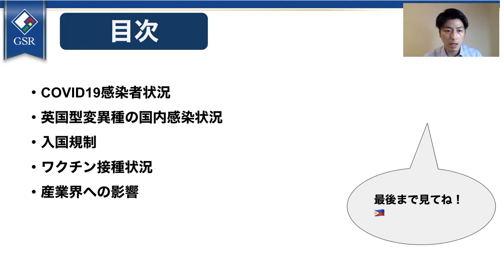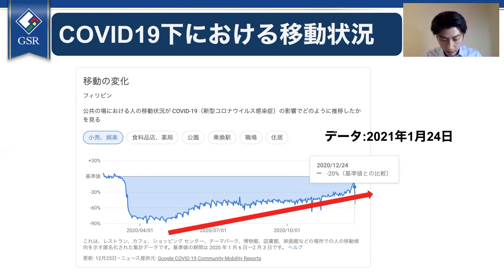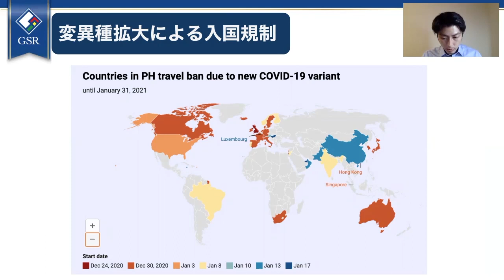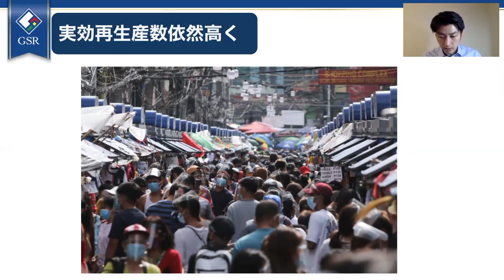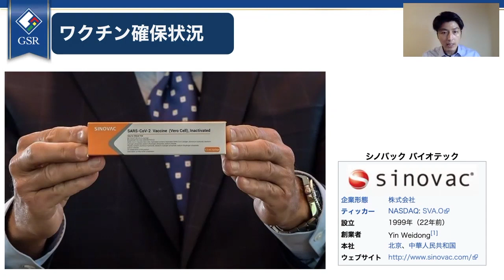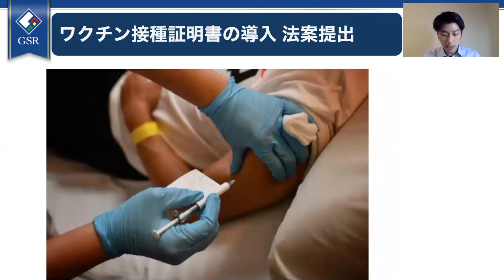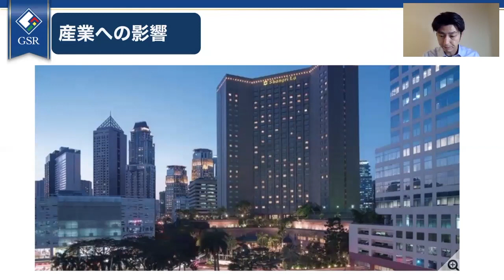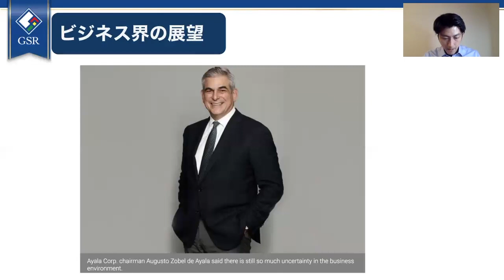【フィリピンニュース】1月のマニラ首都圏ロックダウン状況！シリーズ20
2021年1月下旬にフィリピンで話題になったニュースを紹介します！
♢COVID19感染者状況
♢英国型変異種の国内感染状況
♢入国規制
♢ワクチン接種状況
♢産業界への影響